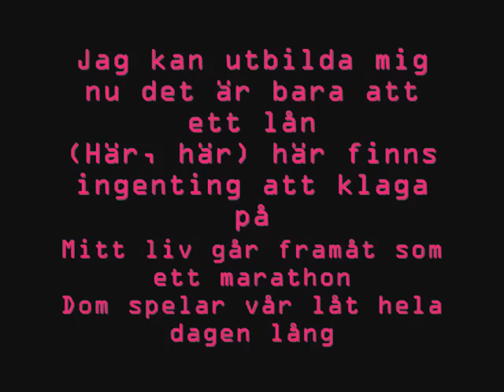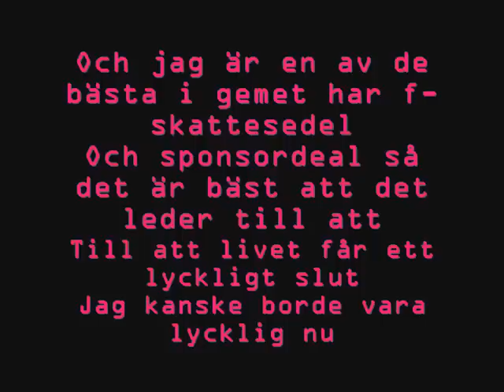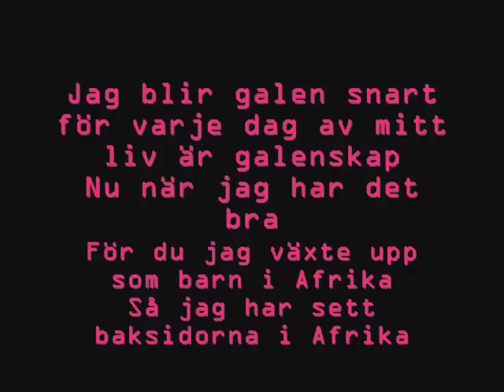Snook - Inga problem (lyrics)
I just love this song, I hope the lyrics are righ one's :D